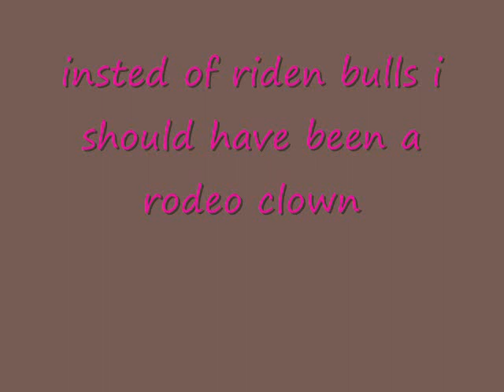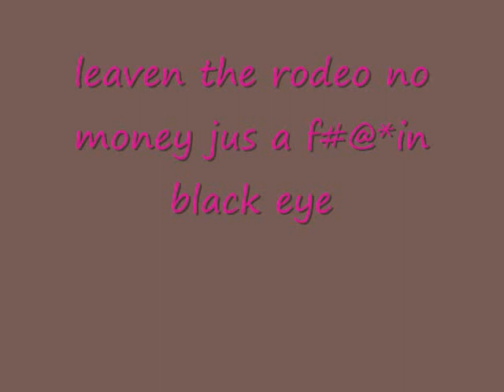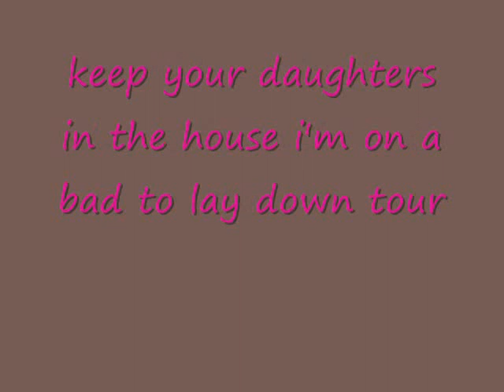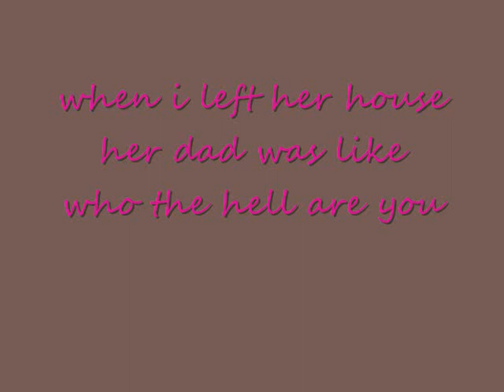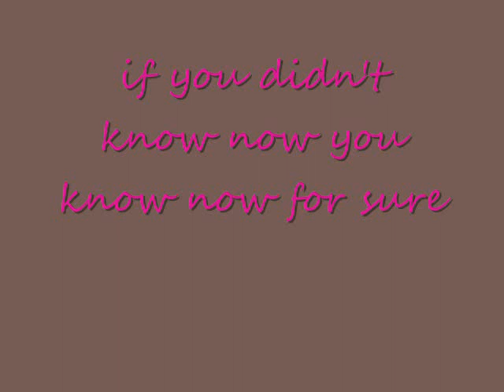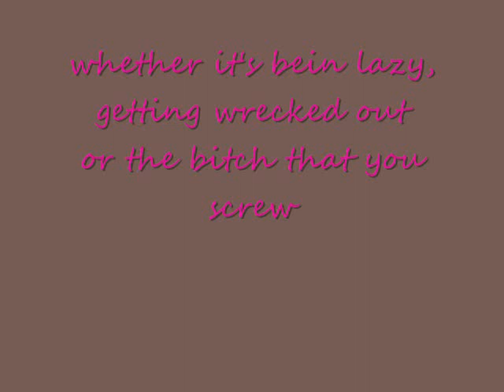colby yates bad to lay down tour lyrics